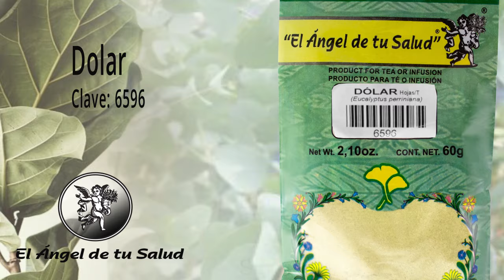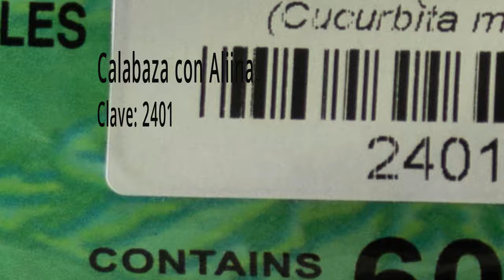FÓRMULA HERBOLARIA PARA TRATAR ESQUISTOSOMIASIS